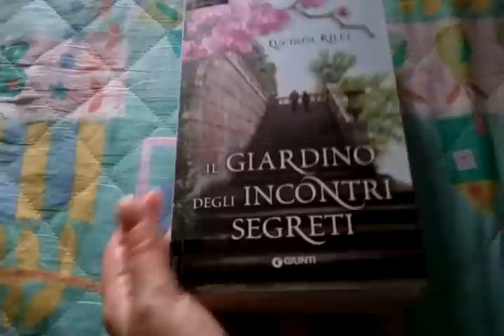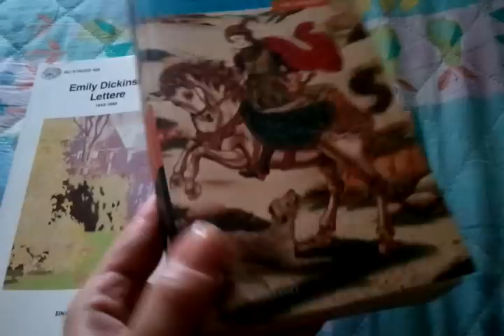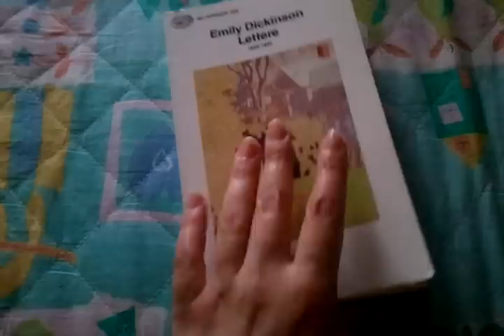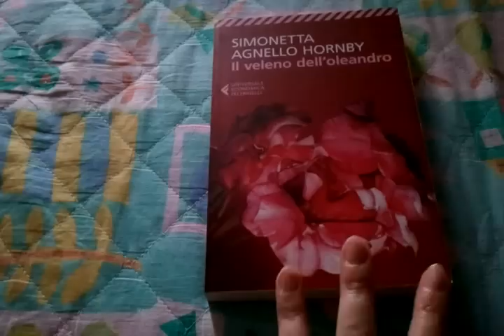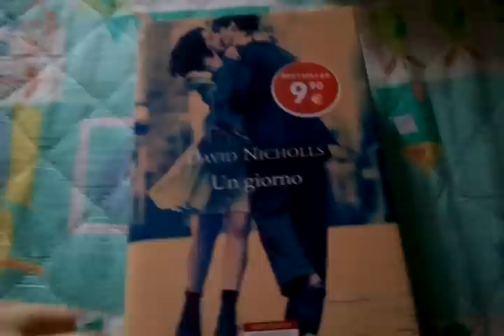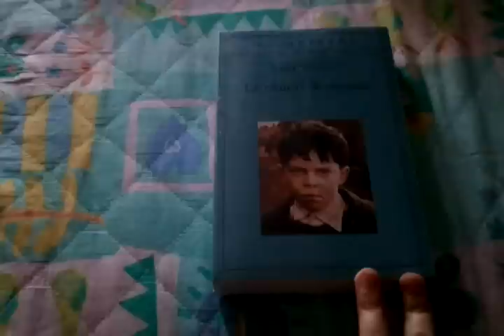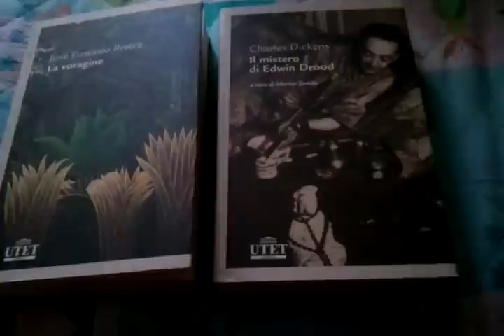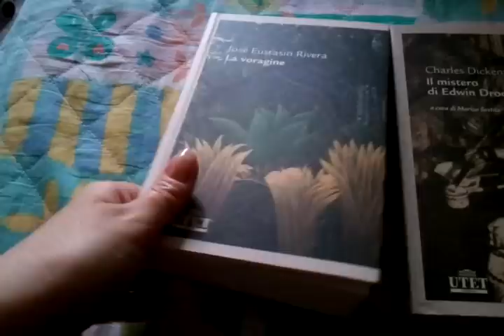Che ve lo dico a fare?....Nuovi arrivi!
E' inutile che prometto di non prendere più niente, tanto poi faccio sempre il contrario di quello che dico!